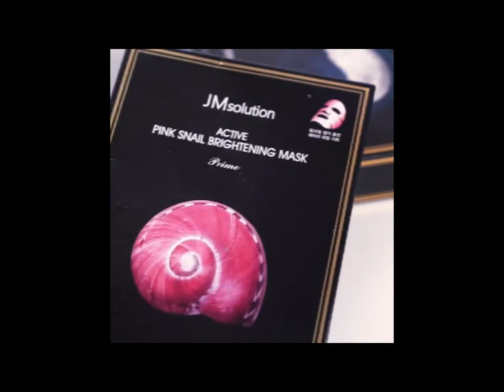Mặt nạ giấy JM solution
Mặt nạ tổ yến JM solution Active Bird Nest Moisture Mask
Mẫu mới 2019 Siêu siêu mới của hãng JMsolution đã quá nổi tiếng đến độ có rất nhiều hàng nhái hay có cả dòng của Hongkong với giá rất rẻ.
Mặt nạ tổ yến là loại mặt nạ dưỡng ẩm chuyên sâu giúp làn da khô của bạn khoẻ mạnh hơn
Chiết xuất từ tổ yến của loại yến nhỏ và chiết xuất rau ngải ( artemisia princeps ) giúp làn da tươi sáng và hydrat hoá cho làn da của bạn 1 cách chuyên sâu và phong phú
Tấm mặt nạ được làm từ chất liệu cupra tencel tự nhiện ôm sát khuôn mặt của bạn một cách tự nhiện và thoải mái giúp việc hydra hoá được thực hiện một cách tốt nhất
Nó làm giảm sự mất nước của da, hồi sinh làn da khô là nguyên nhân chính của những nếp nhăn trên da cũng như gây nên sự không đồng đều màu trên da
MẶT NẠ SỮA BIỂN JM SOLUTION ACTIVE JELLYFISH VITAL MASK DƯỠNG ẨM NÂNG CƠ
Mặt Nạ Cao Cấp Chuyên Dưỡng Ẩm & Nâng Cơ Cho Da JM Active Jellyfish Chiết Xuất Từ Sứa Biển là dòng mặt nạ mới toanh vừa được ra mắt của JMsolution. Với chiết xuất từ sứa – thành phần cực kì độc đáo mà chưa hề có bất kì một hãng mỹ phẩm nào khai thác. Mang đến khả năng cấp ẩm hoàn hảo và lấp đầy sức sống cho làn da căng tràn khỏe mạnh nhất.
Công dụng:
-Tinh chất dạng thạch trong suốt mang đầy độ ẩm, thẩm thấu nhanh chóng mà không khiến da bết dính
-Chiết xuất tinh chất từ sứa chứa đầy nguồn dinh dưỡng cho làn da mịn màng
-Nó giúp lấp đầy độ ẩm và cung cấp sức sống cho làn da khỏe mạnh
-Hình thành và củng cố hàng rào độ ẩm bảo vệ da trước các tác nhân có hại từ môi trường
-Kết hợp Collagen thủy phân giúp cải thiện độ đàn hồi và kết cấu da
-Cho làn da mịn màng và căng mịn hoàn hảo
 Thành phần:
JMsolution Active Jellyfish Vital Mask với chiết xuất từ sứa chứa đầy độ ẩm. Giúp lấp đầy sức sống và giữ cho làn da luôn được ẩm mịn khỏe mạnh.
Kết hợp Collagen thủy phân từ cá sẽ bổ sung nguồn năng lượng cho da. Cải thiện độ đàn hồi cho làn da trở nên mịn màng và căng mọng.
Phân tử Acid Hyaluronic có khả năng giữ ẩm gấp 3 lần trọng lượng của chính nó. Giúp hình thành màng bảo vệ da trước các tác nhân có hại từ môi trường. Đồng thời chăm sóc hàng rào độ ẩm cho da mềm mại hơn.
Chiết xuất từ lá cây Mugwort, Glucose và hoa cúc cung cấp nguồn năng lượng cho làn da nhạy cảm. Giúp ngăn chặn sự bay hơi và dưỡng ẩm cho làn da khỏe mạnh đầy sức sống.
Kết cấu: Mặt nạ JMsolution Active Jellyfish Vital Mask với tinh chất dạng thạch trong suốt và mềm mịn. Mang độ ẩm dồi dào và nhanh chóng thẩm thấu ngay khi chạm vào da.
Kiểm tra độ bám dính: tấm mặt nạ ôm sát và bám rất chặt vào các khu vực cong, cung cấp hiệu quả vượt trội cho những vùng khó tiếp cận.
Kiểm tra độ ẩm: ngay khi chạm vào da, nó nhanh chóng thẩm thấu và giữ ẩm tức thì cho da
Hướng dẫn sử dụng:
Sau các bước làm sạch da với tẩy trang, sữa rửa mặt và toner.
Tháo mặt nạ ra khỏi vỏ và lớp phim trắng, sau đó đắp trực tiếp lên toàn bộ khuôn mặt.
Thư giãn 15-20 phút để các dưỡng chất thẩm thấu vào da
JM SOLUTION ACTIVE PINK SNAIL BRIGHTENING MASK
Chiết xuất từ DỊCH ỐC SÊN HỒNG cung cấp vitamin b12 giúp làm trắng da từ bên trong, duy trì độ ẩm, tạo nên một lớp màng bảo vệ da và đặc biệt hơn là cung cấp năng lượng cho làn da nhạy cảm.